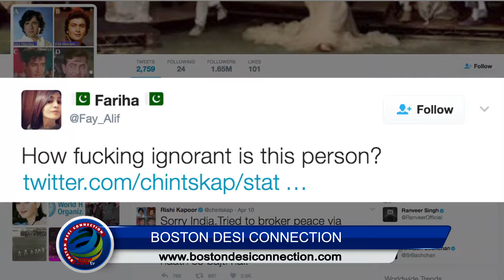Rishi Kapoor engages in a FIGHT with PAKISTANI women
Veteran actor Rishi Kapoor who never backed down with his rants and blunt responses on Twitter takes a dig at Twitteratis again, but this time he engages in a fight with some Pakistani women.